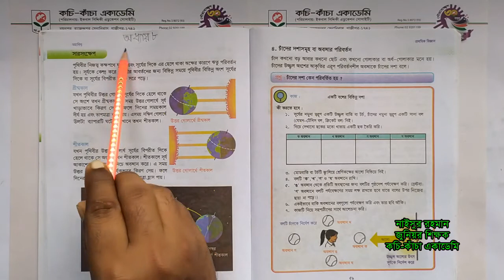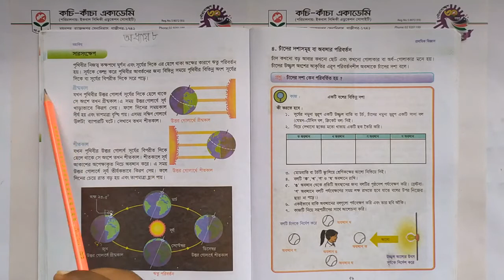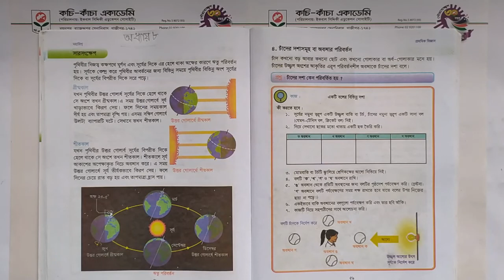ঋতু পরিবর্তন || অধ্যায়: ৮ || বিজ্ঞান || শ্রেণি: পঞ্চম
Naisur Rahman
Jr. Teacher
Kachi-Kancha Academy